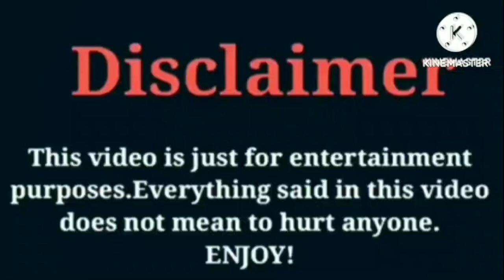Nicki Minaj VS Jayah (OfficialTsquadTV) VS Super Siah (Beam Squad) VS Shaquan Roberts (Riss&Quan)